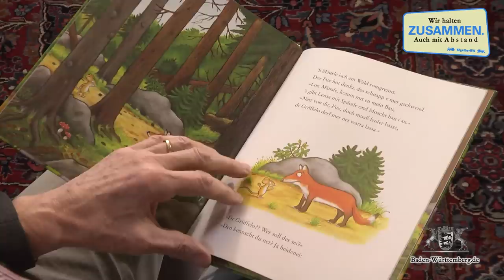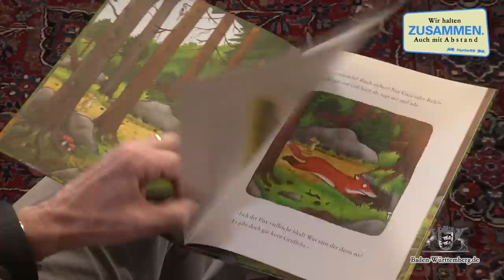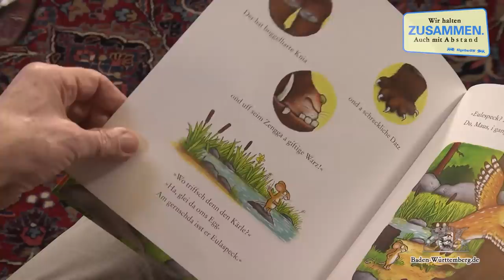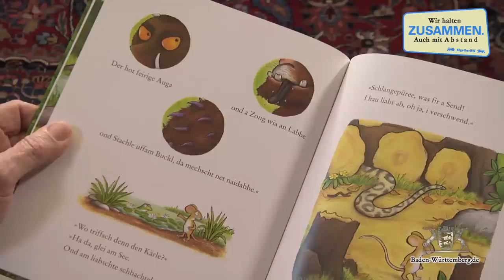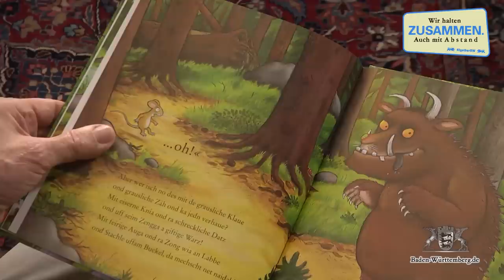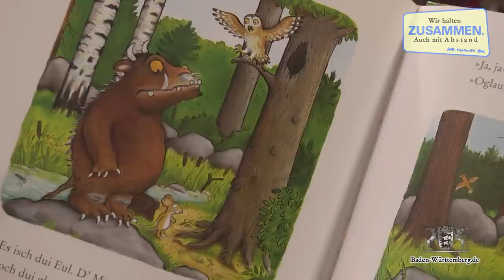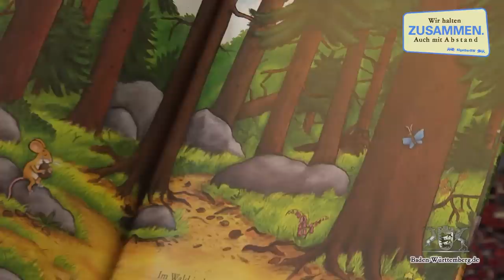„Dr Grüffelo“ gelesen von Winfried Kretschmann (auf Schwäbisch)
Zum Osterfest, eine Zeit, in der eigentlich traditionell die ganze Familie zusammenkommt, hat sich Ministerpräsident Winfried Kretschmann am Abend nach der Erledigung des Tagesgeschäfts die Zeit genommen, aus seinem Lieblingskinderbuch vorzulesen.

Mit dem Video „Winfried Kretschmann liest den Grüffelo“ möchten wir Menschen animieren, die moderne Technik zu nutzen, um sich trotz der körperlichen Ferne ein bisschen nah sein zu können. Wir haben schon viele Geschichten gehört, von Großeltern, die per Sprachnachricht oder Videoanruf Ihren Enkeln vorlesen, von Kindern, die die gleiche Technik nutzen, und mit kleinen „Podcasts“ die Verwandtschaft auf dem Laufenden halten.

Das Video ist gleichzeitig auch ein Geschenk an all die Kinder und im Herzen jung gebliebenen, sich bei der schönen Geschichte der kleinen Maus und dem Grüffelo ein bisschen von den Alltagssorgen in dieser schwierigen Zeit abzulenken. Wir danken den Verlagen MacMillan und Beltz, dass sie es möglich gemacht haben, die Geschichte auf diese ganz besondere Weise präsentieren zu können.